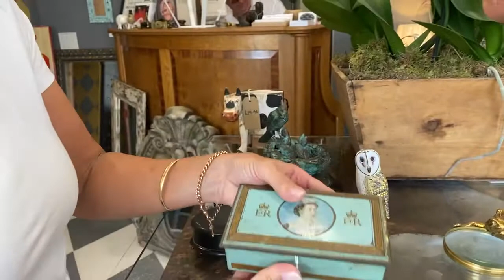Loads of new stock today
All unique items, sourced from from here, there and everywhere.